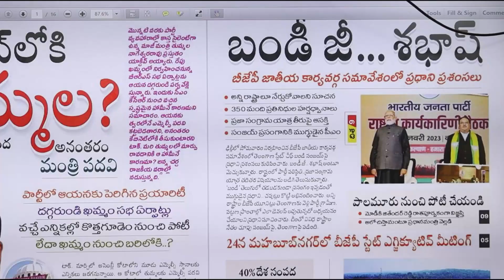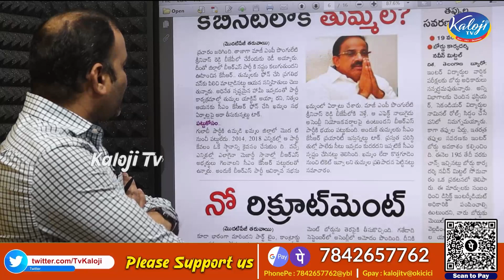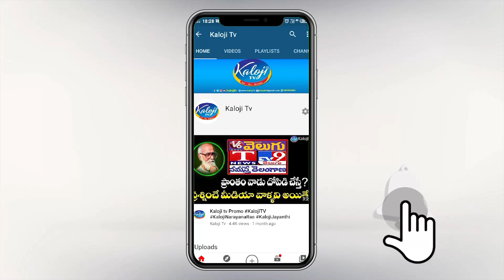క్యాబినెట్ లోకి తుమ్మల.. | Thummala Nageswara Rao into Telangana Cabinet | Kaloji TV